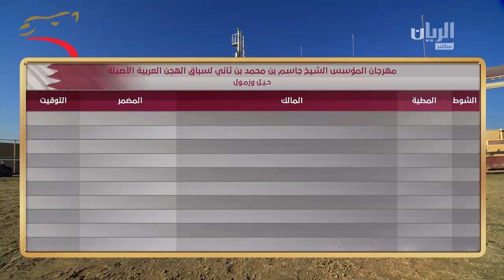مهرجان المؤسس حول مفتوح 8 كم 28-12-2015 ص- ش14 الفايزة لـ هجن الرئاسة :13:02:8